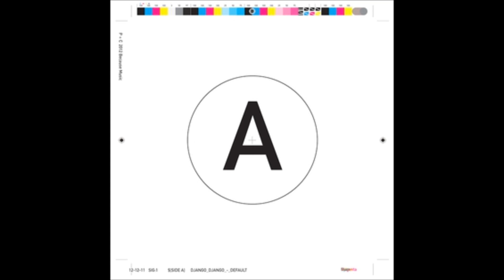Django Django - Default (Walls Remix)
Walls Remix of Django Django's Single Default. Please support the band by buying their records, merch and go see them live